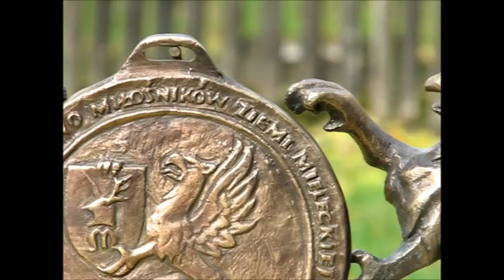Pieczęć Zasług Obywatelskich – Sigillum Meriti Civilis, Mielec 2016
Pieczęć Zasług Obywatelskich – Sigillum Meriti Civilis  2016

Towarzystwo Miłośników Ziemi Mieleckiej im. Władysława Szafera